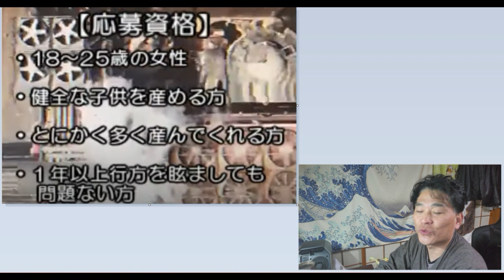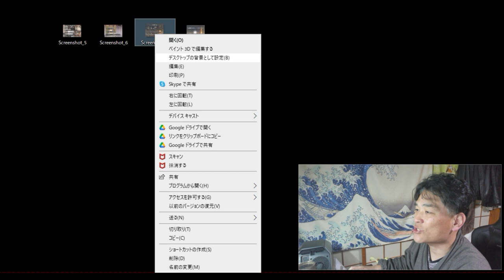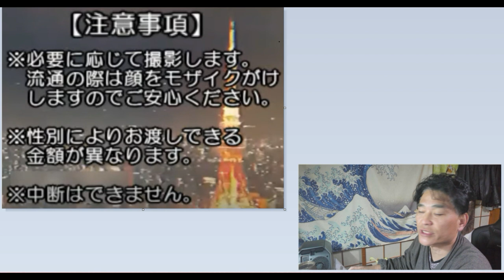【隠居TV】誰かいませんか？１８歳から２５歳の女性「生活は保障します」